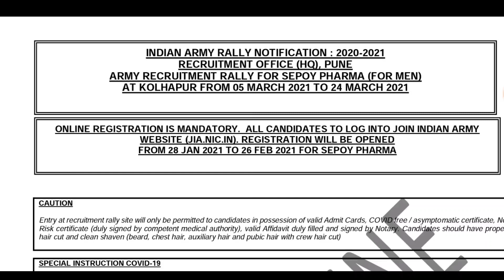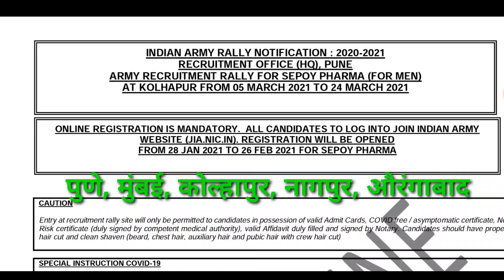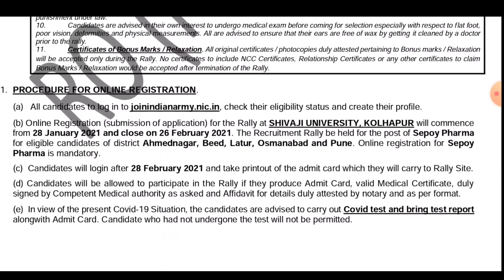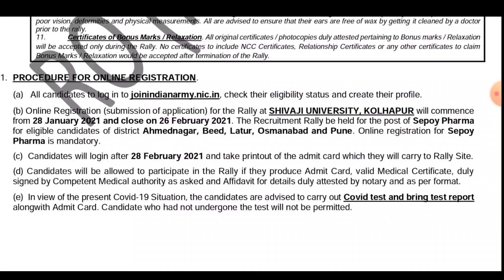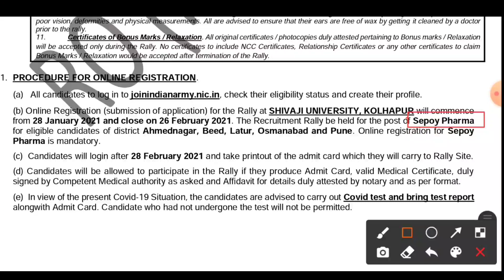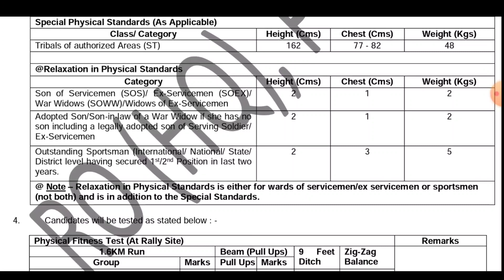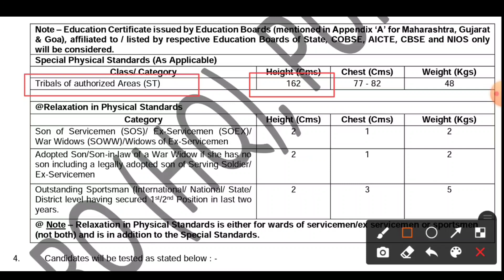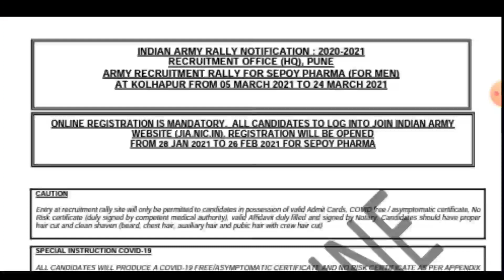Maharashtra Army Sepoy Pharma Bharti 2021. पुणे, मुंबई, कोल्हापुर, नागपुर, औरंगाबाद सभी ARO के लिए..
SSC GD:- BSF, CRPF, CISF, SSB, ITBP एवं असम रायफल सेना भर्ती पुर्व प्रशिक्षण केंद्र.

ARMY :- GD, ट्रेडमैन, NA, क्लर्क, टेक्निकल के विशेष एवं सम्पूर्ण तैयारी के लिए जॉइन कजिए "पवार मिलिट्री करिअर अकॅडमी, रेडवा"
ता :- बार्शिटाकळी, जि :- अकोला ( महाराष्ट्र )